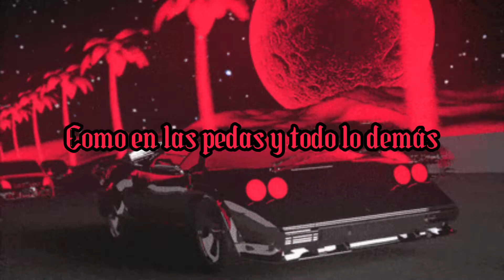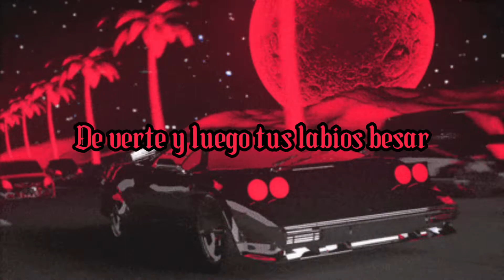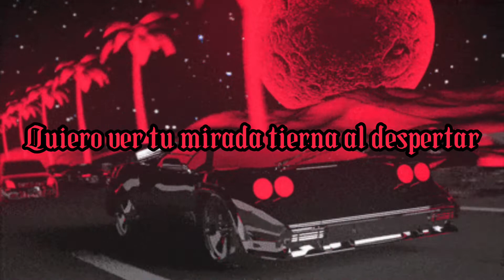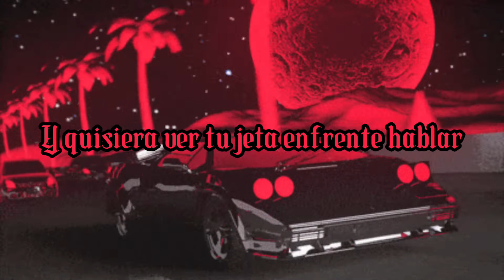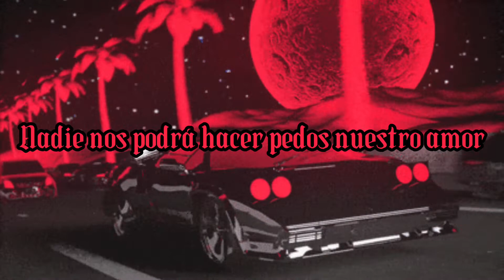LA ZENDA NORTEÑA - ROPA DE BAZZAR/SIEMPRE ESTOY PA TI VIDEO LYRICS (SLOWED)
Stay Positive 😌🔥

Times changing for Monday, Wednesday, Friday is 7 - 11:45pm

2nd Instagram : @official_art_drawing